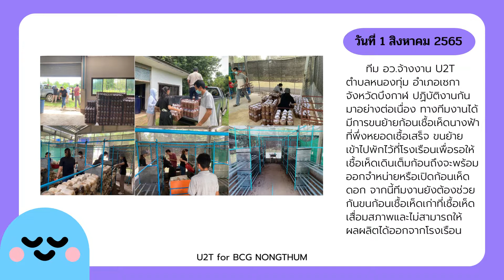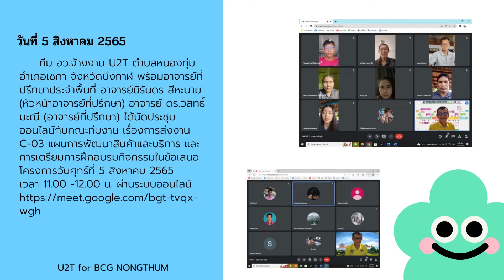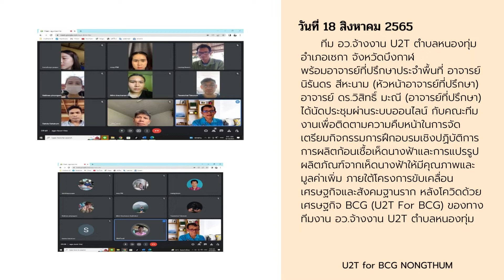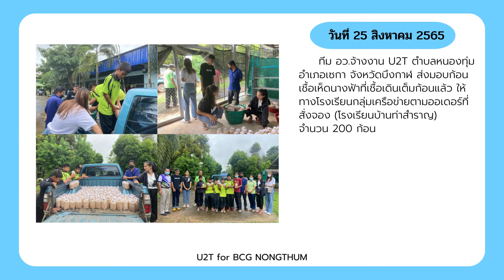U2T for BCG ตำบลหนองทุ่ม อ.เซกา จ.บึงกาฬ (การปฏิบัติงานประจำเดือน สิงหาคม 2565)